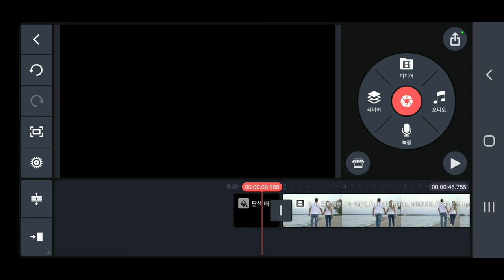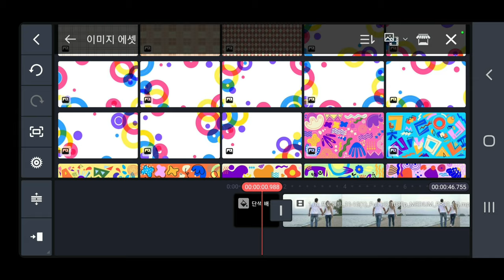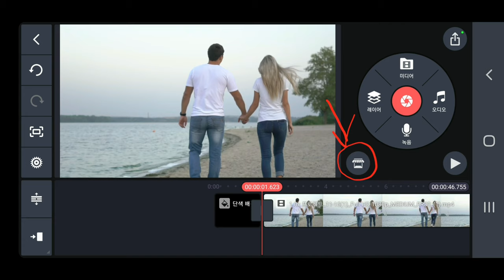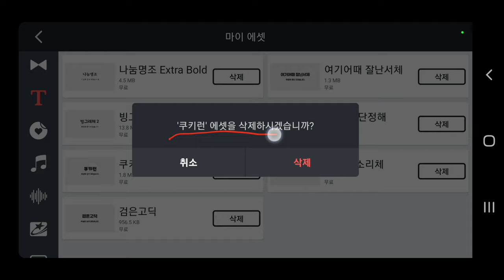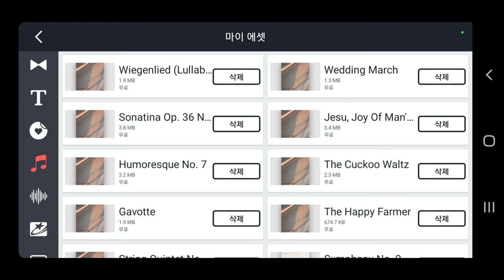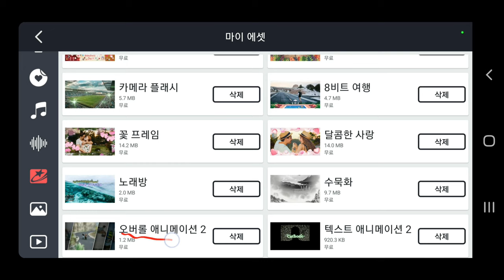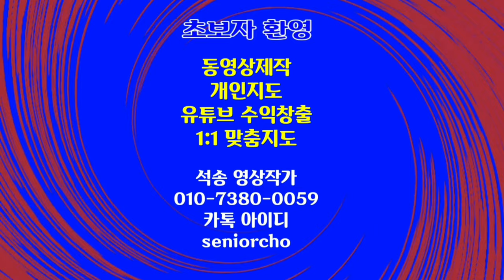키네마스터 에셋스토어에서 다운로드한 것을 삭제하는 방법 KineMaster 438강 키네마스터 에셋스토어 다운로드 삭제 방법 KineMaster Asset Store 삭제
키네마스터 에셋스토어 다운로드 삭제 방법 키네마스터 에셋스토어에서 다운로드한 것을 삭제하는 방법 KineMaster 438강 키네마스터 에셋스토어 다운로드 삭제 방법 KineMaster Asset Store Downloads 삭제 방법

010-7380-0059 동영상제작 개인지도합니다

ㅡㅡㅡㅡㅡㅡ

ㅡㅡㅡㅡㅡㅡㅡㅡㅡㅡ
4시간에 동영상제작 기법 배우고 유튜브에 올리고 홍보방법까지 배웁니다.

4시간 개인지도 받으면 파워디렉터

ㅡㅡㅡㅡㅡㅡㅡㅡ